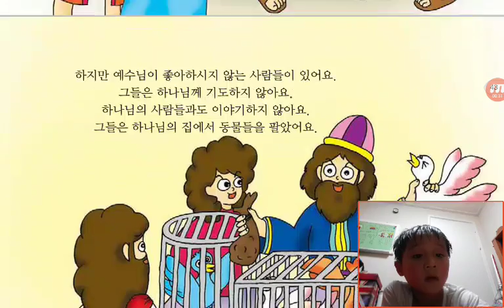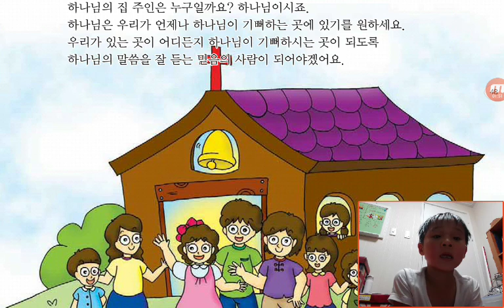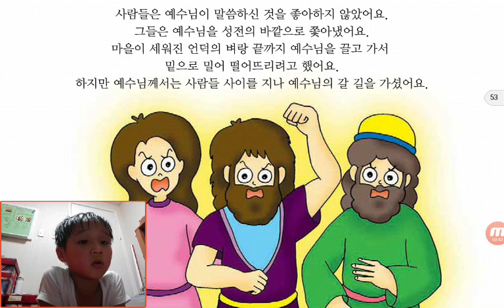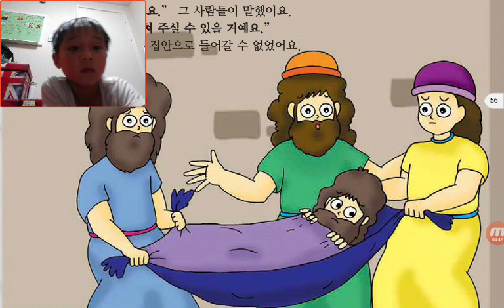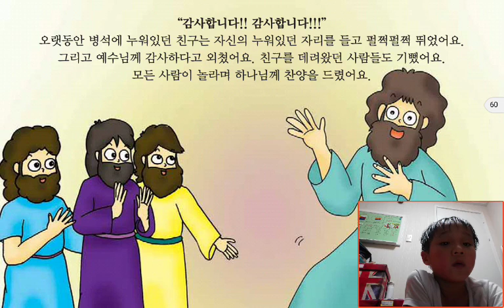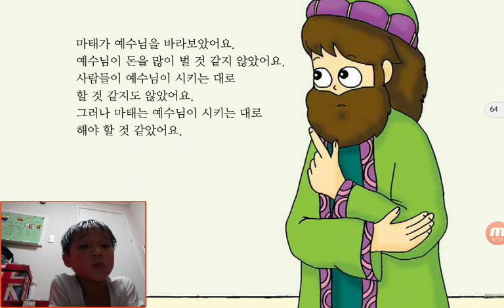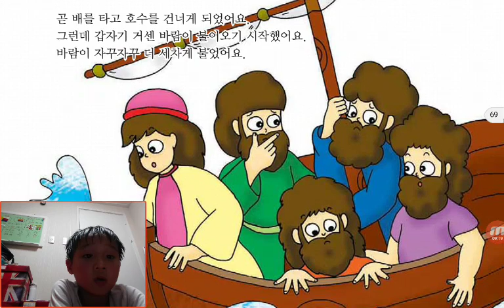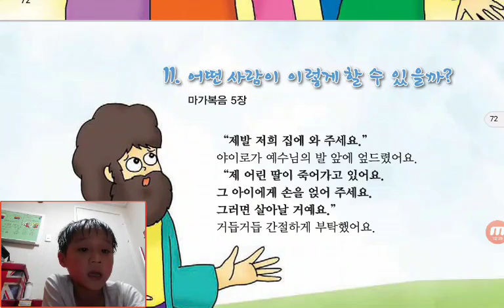‹Kids›Soo：성경이야기 원더풀스토리‹Wonderful Bible Story›– 20170703 204834